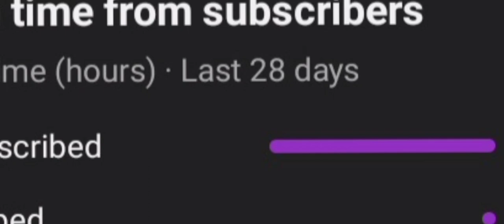🚛 Truck Simulator: Ultimate | NEW UPDATE v1.2.6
New Update v1.2.6
- Driver hands and accessories.
- New loads for brick trailer with and without tarpaulin.
- New cockpit accessories.
- Color creation system with RGB color wheel.
- Customizable plates.
- Led screens.
- Metal nameplates.
- Curtains.
- Manuel trailer steering.
- Police and ambulance siren sounds.
- FPS setting.

🚚 Truck Simulator 🚚

From the producers of Bus Simulator : Ultimate, played by more than 300+ million players, brand new game Truck Simulator : Ultimate.

Completely realistic missions and Euro Truck Simulator and American Truck Simulator experience are waiting for you.

New Jobs: Fashion Shopping Online, Gas and Fuel, Fusion, Fridge, Money, Food Delivery, Gem Stack, Office Supplies, Frozen Honey, Theme Park Materials, Cars and more fun Jobs.

Simulation and Tycoon combined in one game for the first time in the world.

Establish your company, hire employees, expand your fleet. Become the king of the roads as you travel the world from one end to the other. 🚚